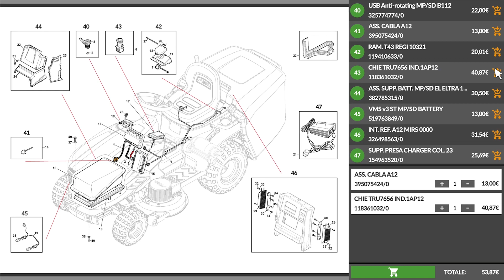Presentación y montaje: Karcher Pro KM 70/20 C 2SB - Barredora manual de empuje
*Aquí tiene un vídeo de presentación y montaje del Karcher Pro KM 70/20 C 2SB - Barredora manual de empuje, realizado directamente por nosotros en AgriEuro para mostrarle todas las características principales.*

0:00-0:05 Introducción
0:05-0:17 Desembalaje
0:17-0:39 Pedir recambios
0:39-1:57 La máquina
1:58-2:11 Guía de montaje
2:12-2:16 360° del producto
2:16-2:24 Info del sitio
2:26-2:34 Fin

La barredora manual KM 70/20 C 2SB es una solución excelente para la limpieza de zonas interiores y exteriores, ofreciendo un enfoque eficaz y metódico.

Equipada con dos cepillos laterales y un rodillo barredor central, esta máquina combina funcionalidad innovadora con una maniobrabilidad intuitiva, siendo hasta nueve veces más eficaz que los métodos de limpieza tradicionales.

El sistema de regulación del rodillo barredor permite ajustes en seis posiciones diferentes, optimizando la limpieza en distintos tipos de superficies.

Los cepillos laterales se pueden ajustar para garantizar una recogida completa de los residuos y la suciedad.

Una característica distintiva es su sistema de filtración de aire, que reduce la presencia de polvo durante el barrido.

El filtro de polvo fácilmente accesible y reemplazable evita la propagación de polvo en la habitación, contribuyendo a un ambiente más limpio y saludable.

En cuanto a la ergonomía, la barredora ofrece máxima comodidad gracias al mango ajustable y al sistema Home-Base para transportar herramientas adicionales, facilitando la eliminación de residuos en una sola pasada.

La practicidad también está garantizada por la posibilidad de guardarlo de forma compacta, gracias a su posición de estacionamiento que ahorra espacio.

En resumen, la KM 70/20 C 2SB es una solución ideal para quienes buscan una opción de limpieza manual avanzada, que combina innovación tecnológica y diseño ergonómico para una experiencia de limpieza óptima en diversos entornos.